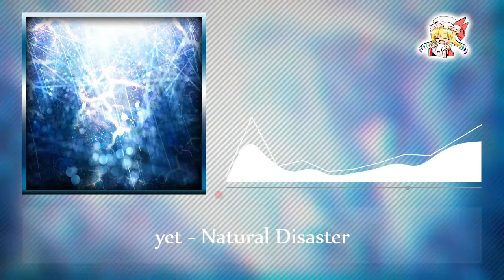yet - Natural Disaster